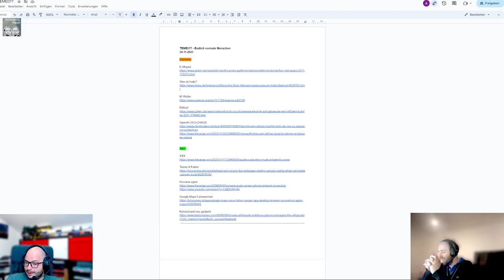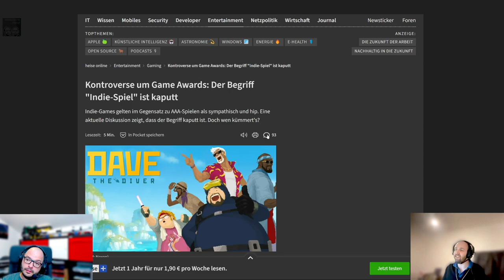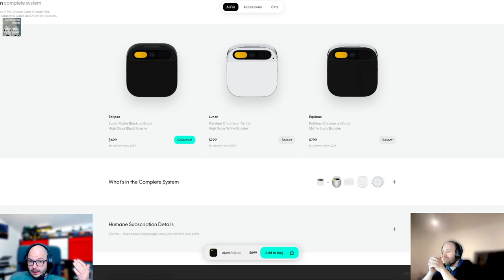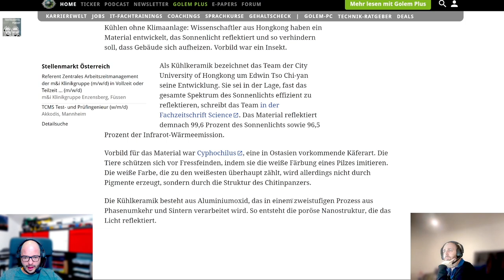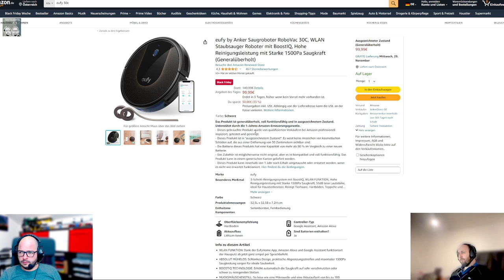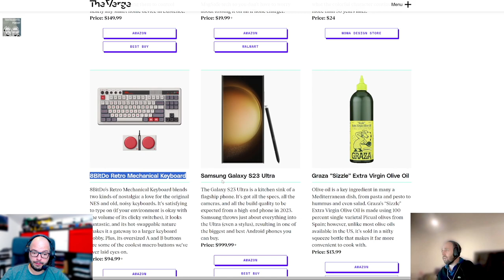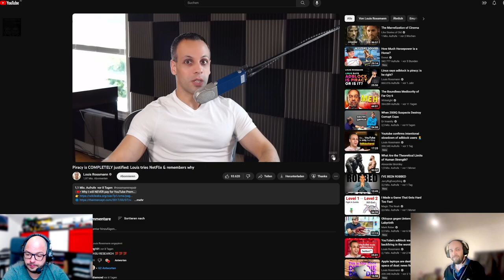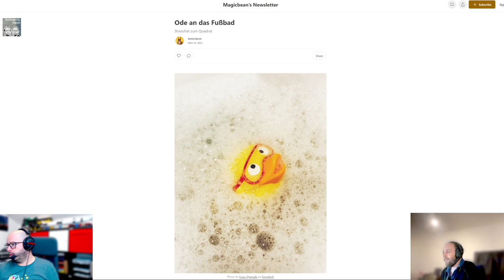Techtelmechtel Podcast - Teme077 - Endlich normale Menschen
In den heiligen Hallen der Comic Con versammeln sich die wagemutigen Helden des Alltags, bepackt mit überdimensionalen Schaumstoffwaffen und kunterbunten Kostümen. Ihre epische Transformation beginnt am frühen Morgen, wenn sie sich aus den Fesseln ihrer Zivilkleidung lösen.

Chapters:
00:00:00 TEME077 - Endlich normale Menschen
00:00:27 Willkommen
00:05:03 E-Moped
00:12:33 XXX
00:16:33 Teslas X-Factor
00:22:33 Was ist Indie?
00:38:37 Humane Again
01:04:37 KI Wetter
01:09:17 Google Maps Farbwechsel
01:15:27 Reflect
01:21:37 Kühlschrank neu gedacht
01:27:27 OpenAi Chaos
01:34:27 Klo und Staubsauger
01:44:27 picoboy
01:50:27 Weihnachtsgeschenke
02:12:27 Kleiderbügel und Scrubb Daddy
02:20:27 VIECC Nachschau
02:30:27 Piracy
02:37:57 Why can't robots check the box that says 'I'm not a robot'?
02:44:37 Fast Food and drive through
02:49:37 dreiste Eigenwerbung für Alex' Substack
02:50:37 dreiste Eigenwerbung für Clemens' Blog